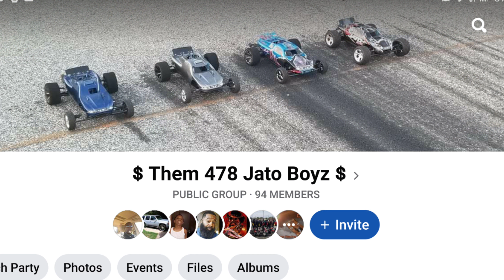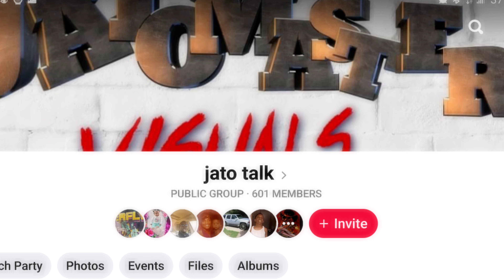Rc fun in Warner Robins GA. Next big race Atl 5/9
Next 2 races may 9th and may 16th in Atlanta